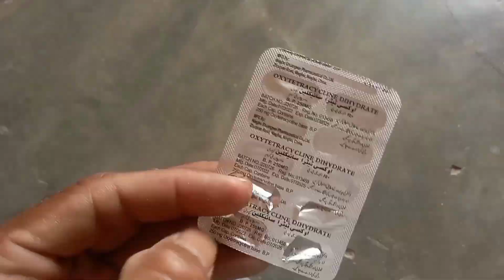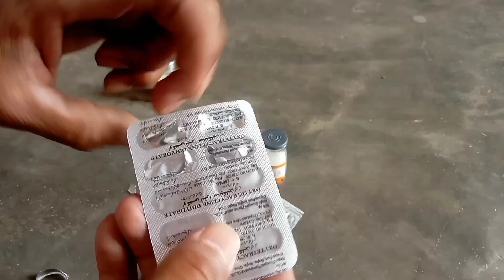Hen diseases and treatment / Hens care in wheat harvesting season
kspoultry dr.maheshganapure harvestdiary himleshagrofarm farmingindia# petslifetv